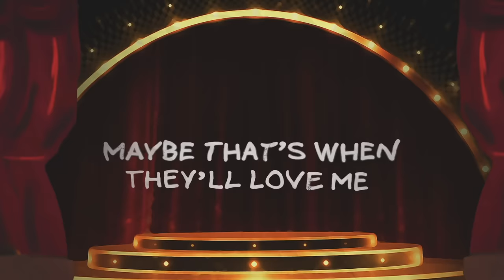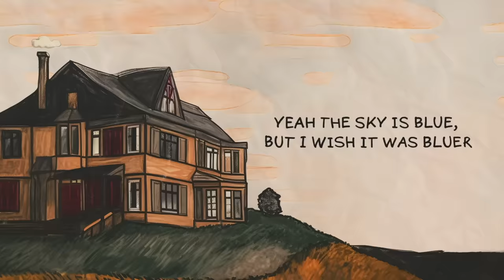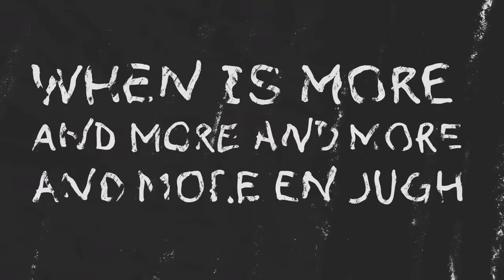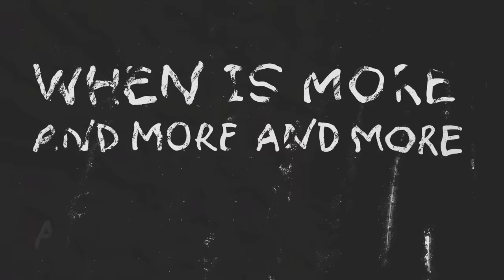Eric Nam (에릭남) – House on a Hill (ft. Em Beihold) [Official Lyric Video]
Eric Nam – House on a Hill